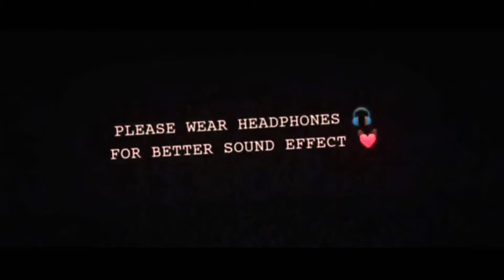purple lamborghini megami x || A PUBGM fragmovie || MB03 way to 100 subscribers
🔥MAKE YOUR STATUS FREE FREE 👉ONLY MESSAGES ON INSTAGRAM

◼️   Downloads Link.  ⬇️

3️⃣ Kinemashter mod

🔥 likes Awesome Effects

PUBG montage bgm,
PUBG montage hindi rap,
PUBGM fragmovie, indian gaming community,
sky glow,
alight motion,
pubg,
montage,
pubg mobile,
best montage,
dark side op,
how to edit like 777,
777 beat sync velocity montage,
 Edit like 777 on android,